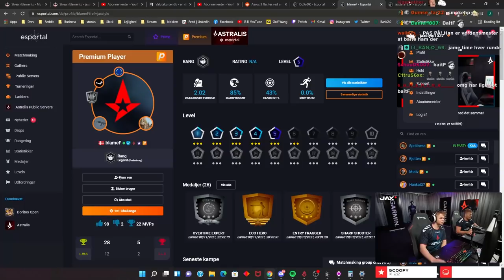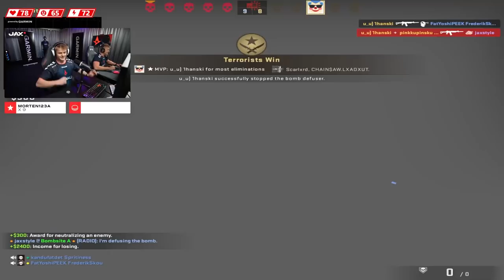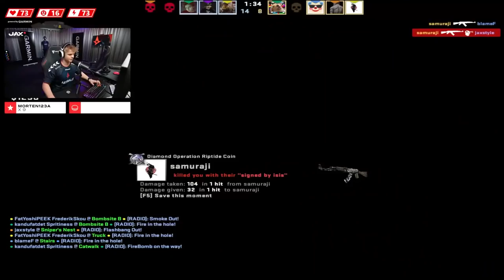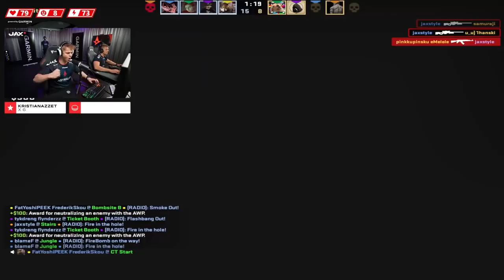SPILLER CS:GO MED ASTRALIS blameF